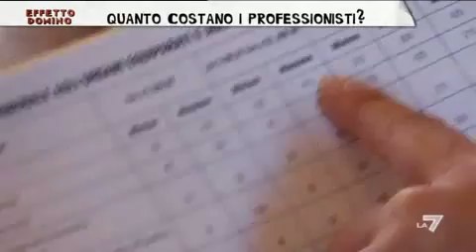Bersani - Effetto Domino - "Quali risultati dopo anni di governo della Lega?" - 25/10/10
Pier Luigi Bersani, segretario del Partito Democratico, ospite a 'Effetto Domino' in onda su La7 il 25 ottobre 2010. Conduce Myrta Merlino.